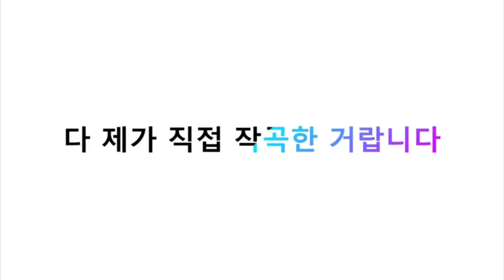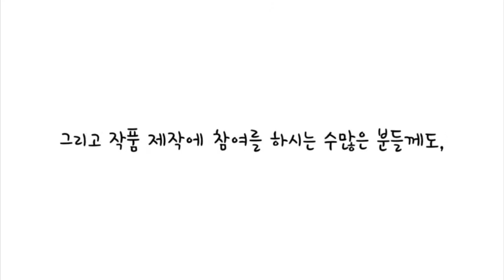[CHEH Offical] Grand Fantasia Main Teaser